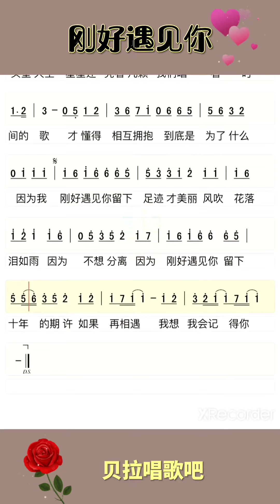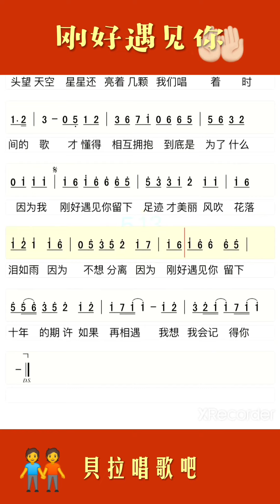刚好遇见你整首，女声跟谱唱歌词，@华语歌曲频道-d2j